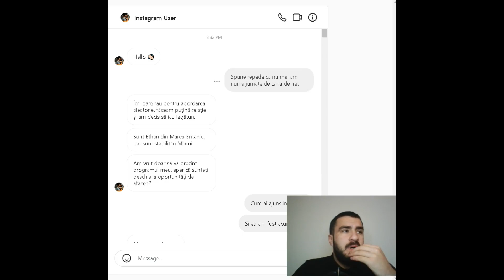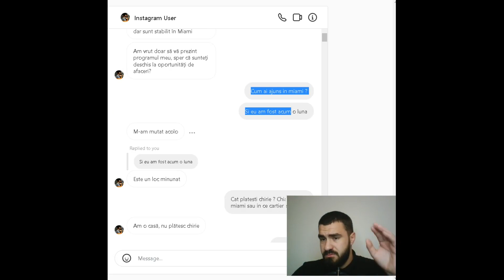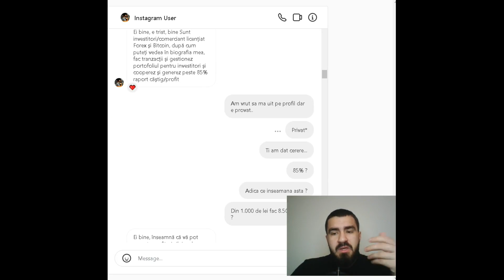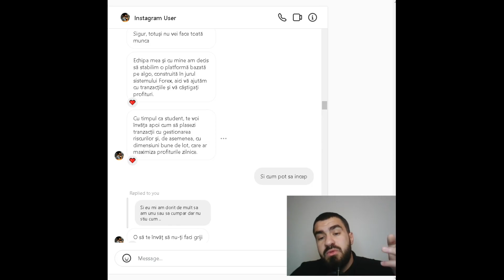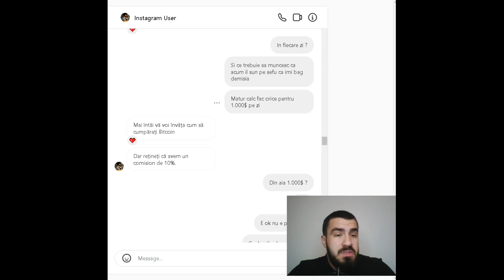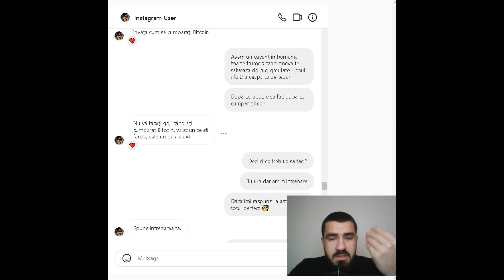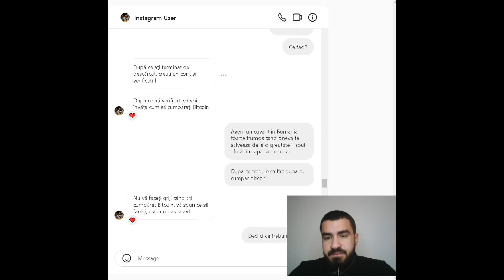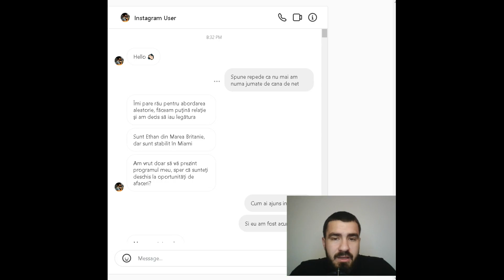PROFIT DE 85% PE ZI 💥 | CERSETOR MODERN !! ATENTIE LA SCAM !!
ALEGE SA ITI CONSTRUIESTI VIITORUL ! ! !

Daca iti place acest videoclip nu uita sa te abonezi si sa apesi butonul de LIKE !

Cartile pe care le citesc momentan.